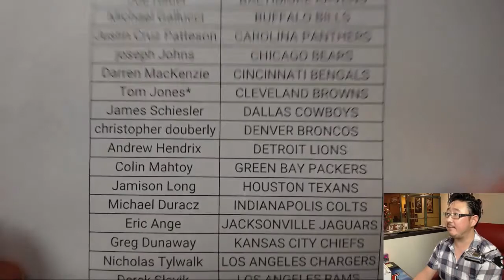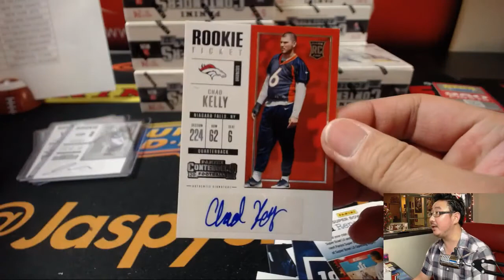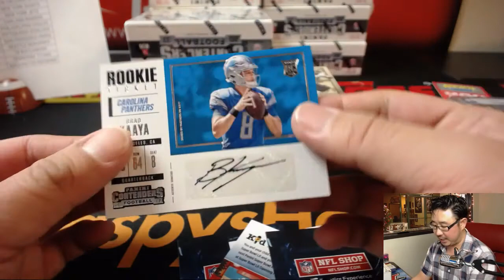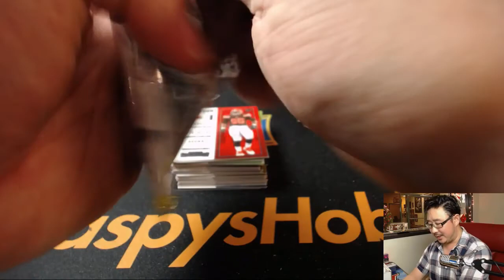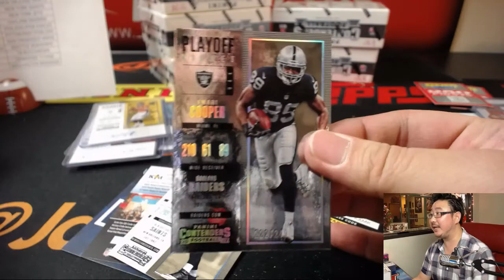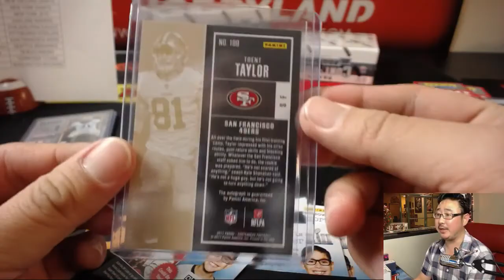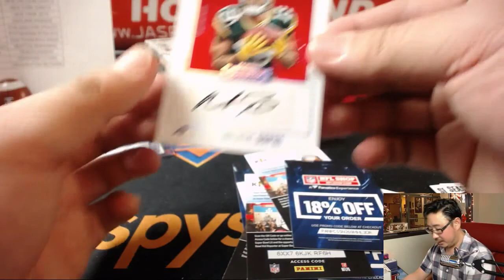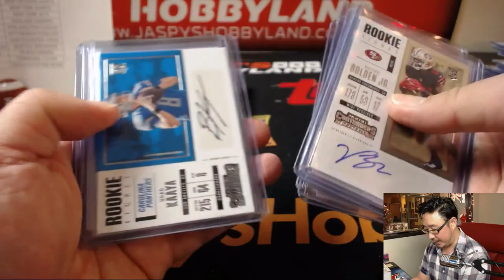Tu, 01/02/18 [12Box PYT] #5 - 2017 Panini Contenders NFL Football